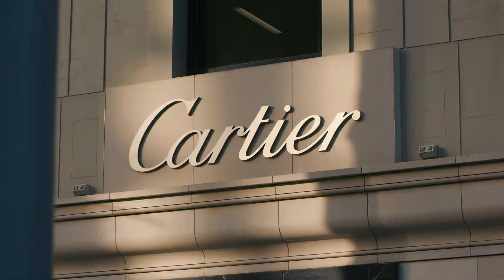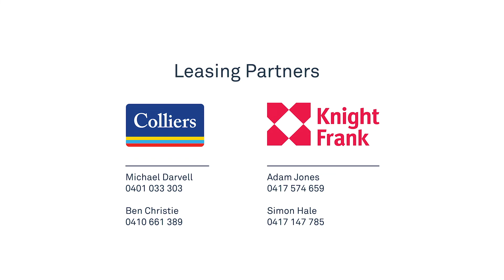120 Collins St - Reimagined, Revitalized, Repositioned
The revitalisation of 120 Collins provides newly refined experiences, with a series of contemporary third spaces that complement the rapidly evolving needs of occupants and visitors to the building, making it a place you’ll want to work, not somewhere you have to be.

The new lobby becomes a natural extension of Melbourne’s iconic laneways and public realm through a newly connected ground plane – a continuous, activated precinct with clear and bold new entries to Collins, Little Collins and Russell Streets at the top end of the Collins Street precinct. Designed by Hassell architects, works are set to commence in late 2021 and will be revealed in 2023.